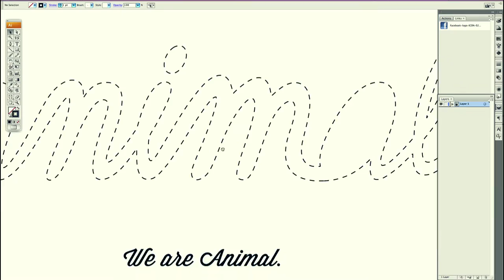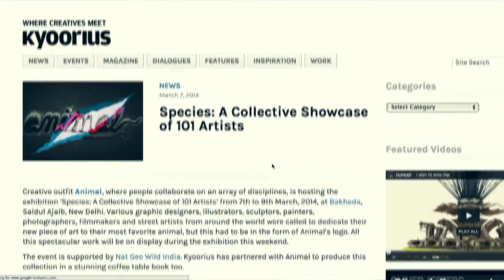Species Project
Species is a world-wide collaborative project, where participating artists from different creative backgrounds get to design their favorite animal, in the exact form of the Animal logotype.

You may pick your favorite Animal from any species or geography in the world. It may be living in the jungle or in your house. May belong to this era or the Jurassic era, or an era on Mars some time in future. It may even be mythical like Kraken, Pegasus or the Unicorn. Just whatever it is that lives inside of you the most.

We welcome new artists to be a part of Species.